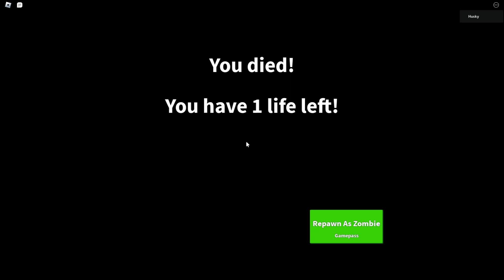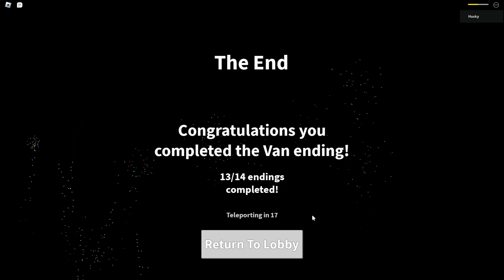Starting Off The Year with Field Trip Z...